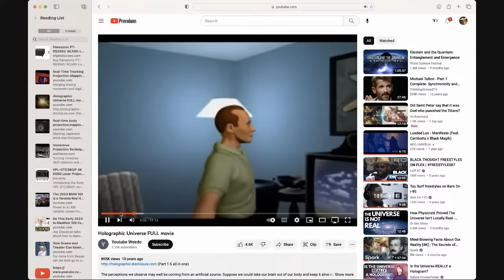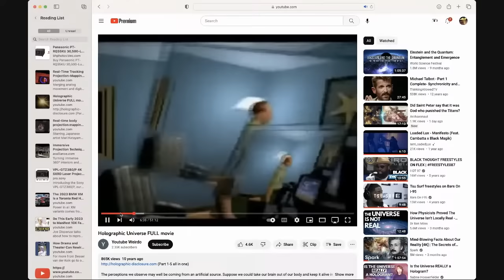Doctah B. Sirius- Holographic Light Matrix